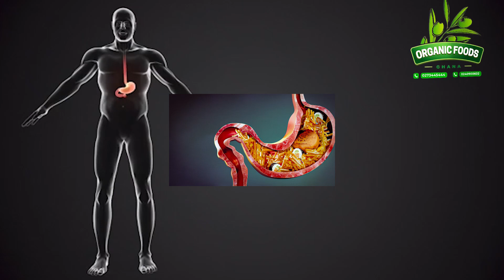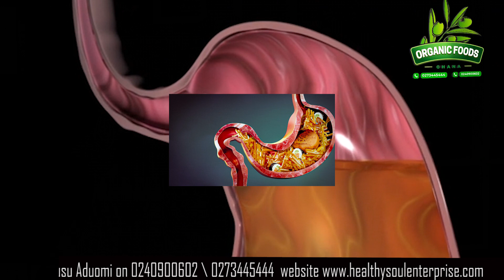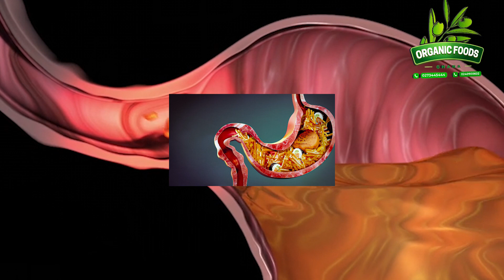HERBS FOR TREATING HEARTBURN part 4